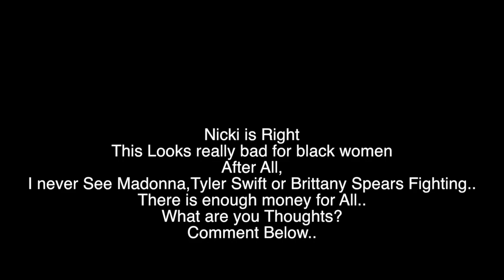Nicki Minaj Message to Cardi B.. Whoa!!!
NIcki goes on a rant, threatening Cardi b, calling her names etc..